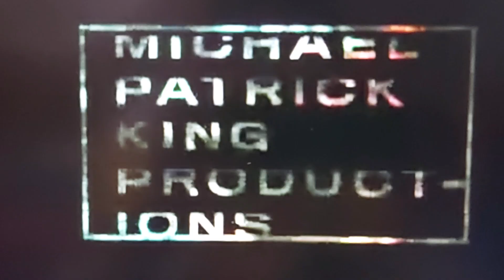Michael Patrick King Productions/Warner Bros. Television (2015)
From 2 Girls.